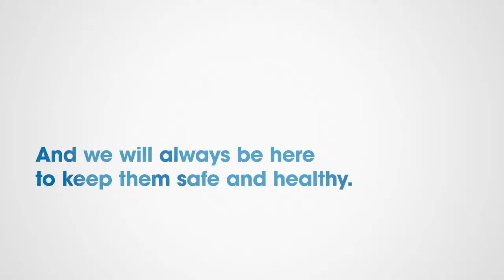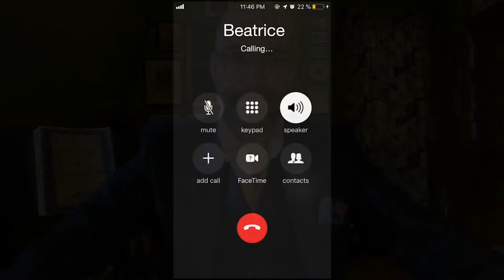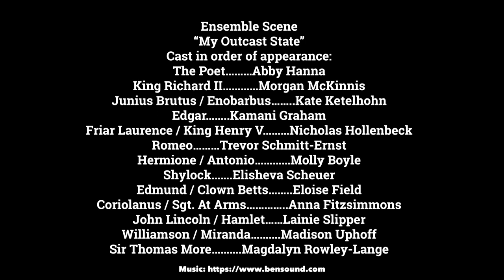First Stage Young Company Utah Shakespeare Festival Showcase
YOUNG COMPANY PRESENTS
Scenes and monologues from Utah Shakespeare Festival’s High School Competition

Streaming October 10 – 24, 2020

The award-winning Young Company – First Stage’s advanced actor training program for high school students – traditionally travels west to perfect their craft and perform the words of the Bard for many of their peers and adjudicators from around the country. This year, the competition is going virtual! Tune in for a showcase of scenes and monologues from Shakespeare’s repertoire, performed by the most accomplished high school actors in our region.
Directed by Matt Daniels
Stage Manager……… Lindy Girman

Festival Results:
First Stage Young Company - Team Yorick 2020

Monologues
First Place: Madison Uphoff, Juliet
Second Place: Elisheva Scheur, Margaret

Duo/Trio
First Place: Kamani Graham, Morgan McKinnis, Much Ado About Nothing

Ensemble:
Third Place: First Stage Young Company

Larry Lott Award (Best individual performance out of every Ensemble scene across the division):
Anna Fitzsimmons - Coriolanus

Sweepstakes - Ipswich Division
First Place: First Stage Young Company

Festival Program:
Monologue
Julius Caesar, Act 2, Scene 1
Portia……….Anna Fitzsimmons

Trio Scene
Henry VI, Part 1, Act 5, Scene 4
Duke of York………Eloise Field
Shepherd… Kate Ketelhohn
Joan La Pucelle………Molly Boyle

Monologue
Romeo and Juliet, Act 4, Scene 3
Juliet… Madison Uphoff

Duo Scene
Much Ado About Nothing Act 4, Scene 1
Benedick…….Kamani Graham
Beatrice………Morgan McKinnis

Monologue
Richard III, Act 1, Scene 3
Margaret………Elisheva Scheuer

Ensemble Scene
“My Outcast State”
Cast in order of appearance:
The Poet………Abby Hanna
King Richard II… Morgan McKinnis
Junius Brutus / Enobarbus……..Kate Ketelhohn
Edgar……..Kamani Graham
Friar Laurence / King Henry V………Nicholas Hollenbeck
Romeo………Trevor Schmitt-Ernst
Hermione / Antonio… Molly Boyle
Shylock…….Elisheva Scheuer
Edmund / Clown Betts……..Eloise Field
Coriolanus / Sgt. At Arms… ..Anna Fitzsimmons
John Lincoln / Hamlet……Lainie Slipper
Williamson / Miranda……….Madison Uphoff
Sir Thomas More……….Magdalyn Rowley-Lange